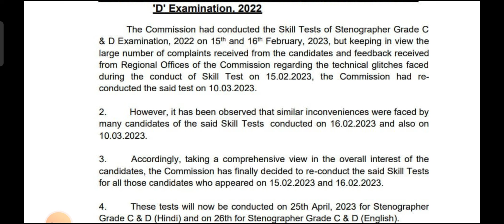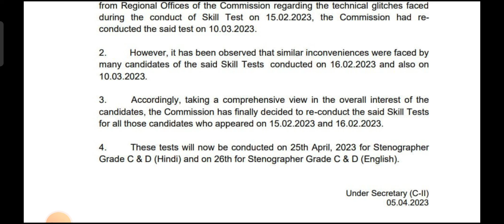अब फिर देना होगा स्किल टेस्ट।